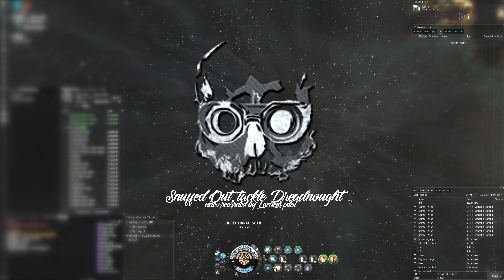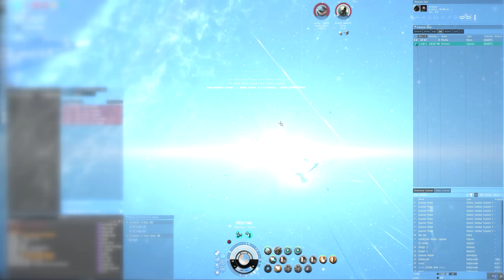Oulley, tackle Dreadnought #2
Melrose - Netzy.